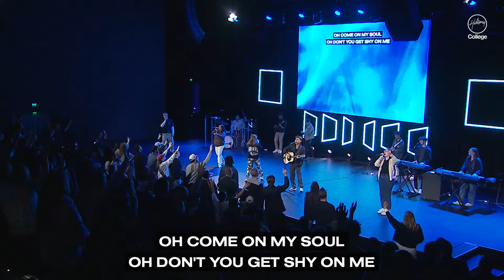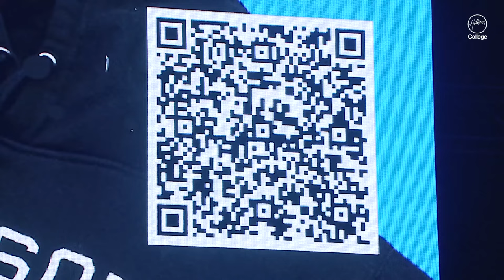Hillsong College Chapel | Song Writer's Takeover| April 10th, 2024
Join us for a faith-filled Hillsong College Chapel! Tune in at 11:00 am (AEST) for worship and the Word from our Hillsong College Team. Wherever you are in the world, we'd love for you to join us! HillsongCollege For more information about Hillsong College visit our